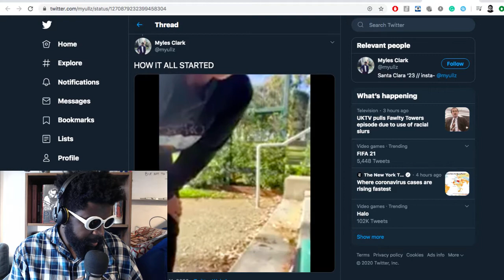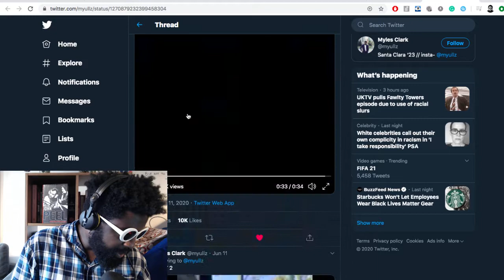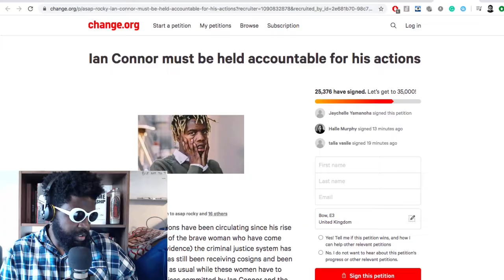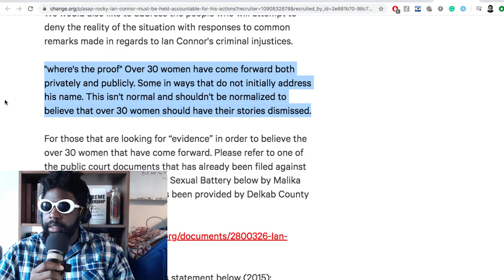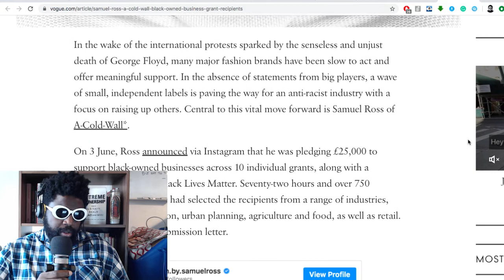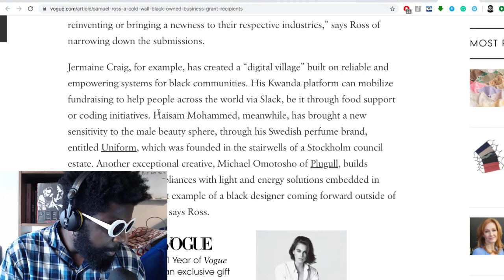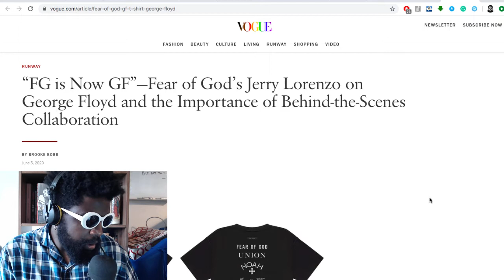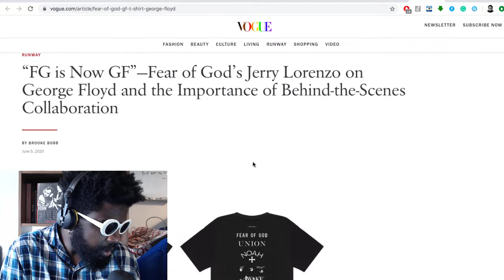The Agostinho Zinga Show #324 | Adult Conversations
Agostinho rambles about exercise hating Karen, Mathias Pogba interview, canceling Ian Connor, Samuel Ross launches £25k grant for black-owned businesses, Jerry Lorenzo 'Fear of God' George Floyd fundraising, and more...